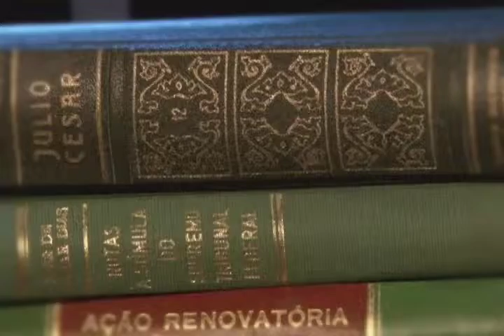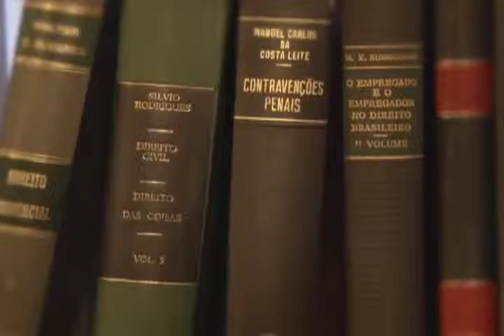Direito & Literatura – Identidade e Alteridade (Bloco 2)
Nesse Direito & Literatura discutimos o tema “identidade e alteridade”. Para o debate, Lenio Streck recebe no estúdio Kathrin Rosenfield, professora de Filosofia e Literatura da UFRGS, Draiton Gonzaga de Souza, professor de filosofia da PUCRS e Fernanda Bragato, professora de Direito da Unisinos.